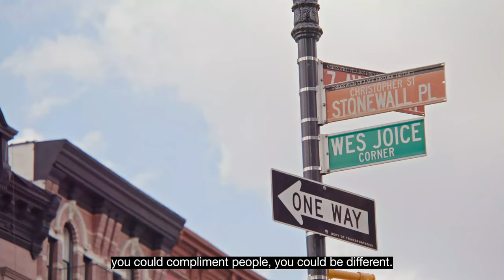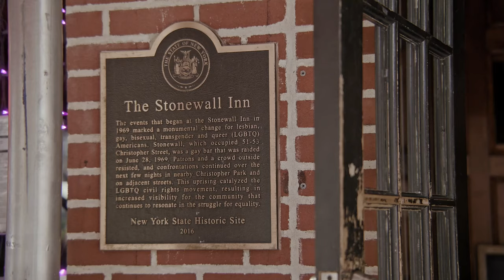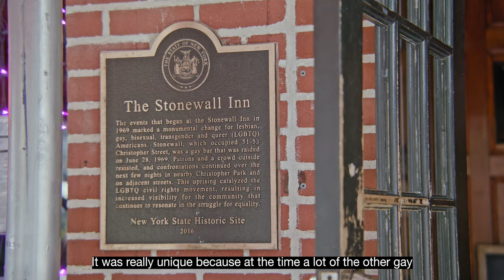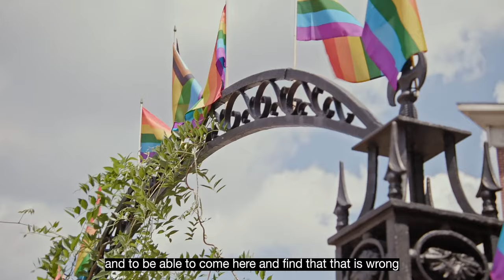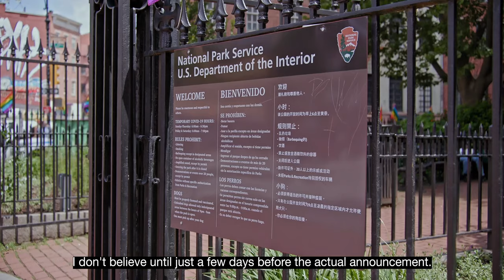Open House New York Special Premiere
Join Stonewall National Monument for this special premiere film for Open House New York Weekend 2021.
Before the 1960s, almost everything about living openly as a lesbian, gay, bisexual, transgender, or queer (LGBTQ+) person was illegal. New York City laws against homosexual activities were particularly harsh. The Stonewall Uprising on June 28, 1969, was a milestone in the quest for LGBTQ+ civil rights and provided momentum for a movement. To commemorate this event, Stonewall National Monument was designated as the first National Park Service site dedicated to the LGBT Civil Rights Movement in 2016.
Located in historic Greenwich Village, Stonewall National Monument consists of 7.7 acres of streets and sidewalks where the Stonewall Uprising took place, including the footprint of the Stonewall Inn and Christopher Park. To celebrate the 5th anniversary of the designation of Stonewall National Monument, this film highlights key moments from before, during, and after the Stonewall Uprisings, including its lasting legacy and the process of creating Stonewall National Monument from National Park Service employees, Stonewall Veterans, and key partners and activists.
The 70-minute film will be available all weekend long.